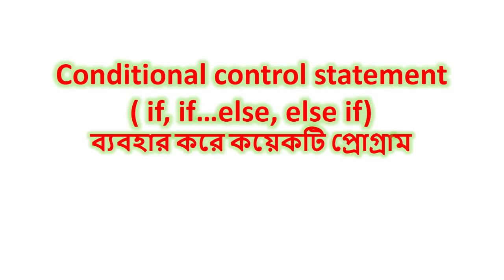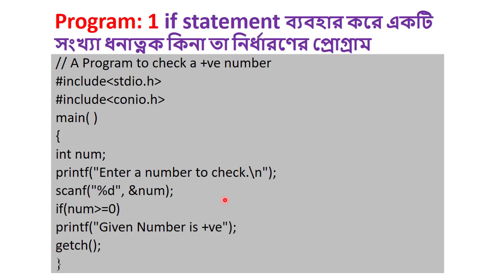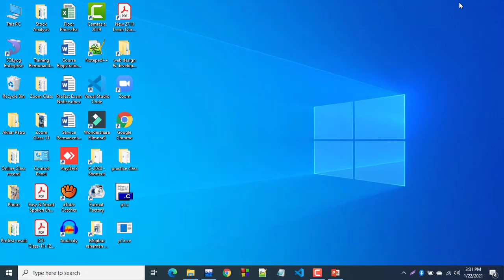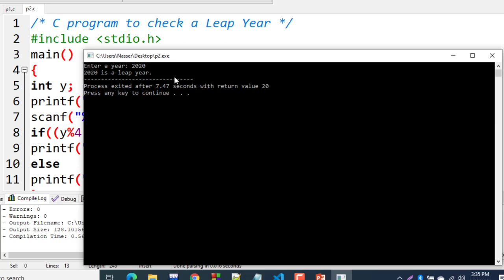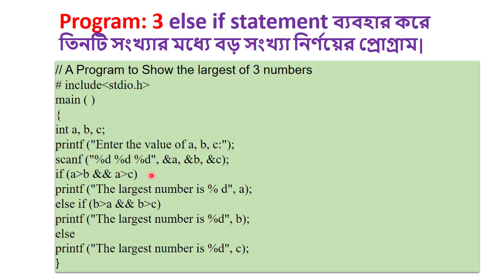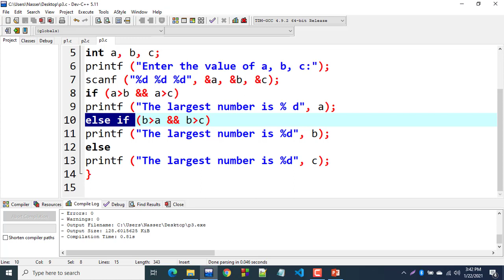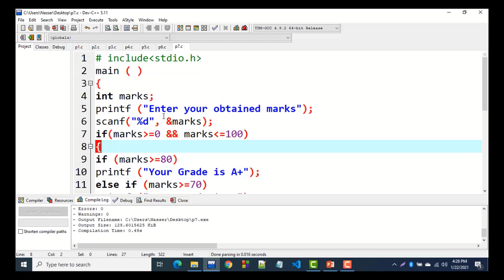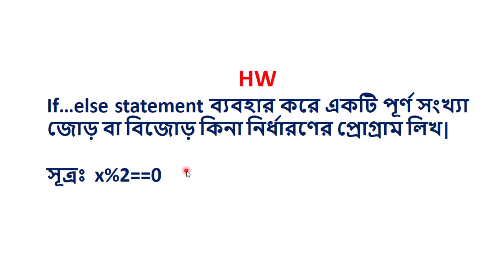HSC ICT | অধ্যায়-৫: প্রোগ্রামিং ভাষা-পর্ব ১৩ | conditional control statement | if, if-else, else if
By this lecture, we can run a program using conditional control statements such as if, if…else and else if. If we observe this video attentively, I think we will understand it easily.
পূর্বের ক্লাসের লিংকঃ
Class12: HSC ICT | অধ্যায়-৫: প্রোগ্রামিং ভাষা-পর্ব ১২ | অ্যারেথমেটিক অপারেটর ব্যবহার করে দুটি সংখ্যার যোগফল, বিয়োগফল, গুণফল, ভাগফল ও ভাগশেষ নির্ণয় | ত্রিভুজের তিনবাহুর দৈর্ঘ্য ব্যবহার করে ক্ষেত্রফল নির্ণয় | সেলসিয়াস তাপমাত্রাকে ফারেনহাইট তাপমাত্রায় রূপান্তর।
মোহাম্মদ নেছার উদ্দিন
প্রভাষক(আইসিটি)
চট্টগ্রাম বন্দর মহিলা কলেজ